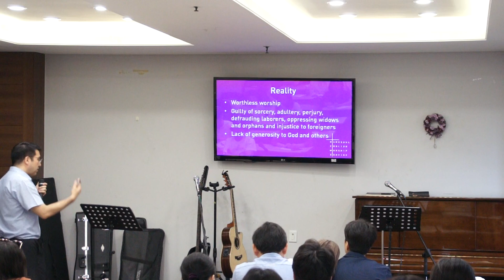190609 The Faithful Few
a message on Malachi 3:13-18